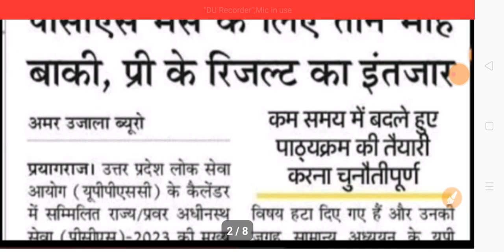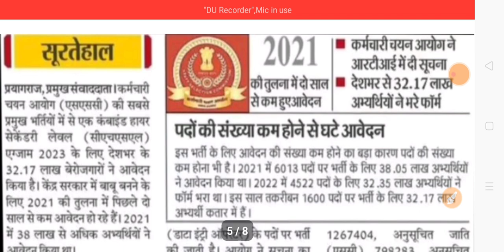Lt Grade Teachers News Today|Pcs Bharti News Today|Ssc Cgl Bharti News Today|यूपी में पहुंचा मानसून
About Viedo 👉👉👉👉👉👉👉👉👉
✔️Lt Grade Teachers News Today
✔️Pcs Bharti News Today
✔️Ssc Cgl Bharti News Today
✔️यूपी में पहुंचा मानसून
✔️Lt Grade
✔️Pcs Bharti
✔️Ssc Cgl